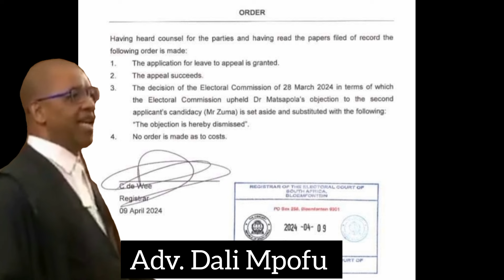President Jacob Zuma MK Party Won Again With Adv. Dali Mpofu On His Side. The Chess Master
President Jacob Zuma MK Party Won Again With Adv. Dali Mpofu On His Side. The Chess Master. Adv. Thembekile Ngcukaitobi did not stand a chance. Independent Electoral Commission IEC lost the case.